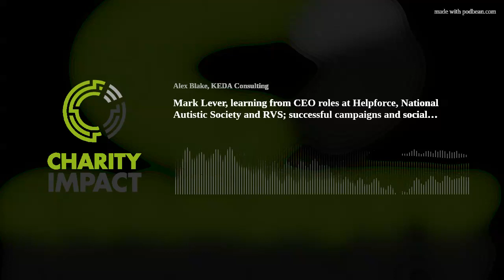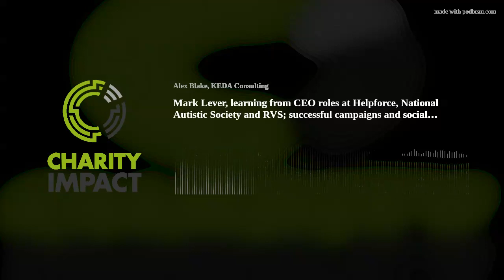Mark Lever, learning from CEO roles at Helpforce, National Autistic Society and RVS; successful camp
“If I went back to being a large charity CEO I would do it differently following my experience at Helpforce.”

In this episode, we discuss a range of topics including growing the impact of volunteering health and care; joining the sector; different CEO roles; prioritising relationships over tasks; turning £3m into £15m through social enterprise; campaigning; managing the impact of service failure; communicating your vision; the importance of charities to society and the lack of recognition from Government.

Mark Lever OBE is the Chief Executive at Helpforce. Mark is a Chartered Accountant with a Cranfield MBA. The first 13 years of his career were spent training and practising as a Chartered Accountant, he then decided to leave the world of finance and move into the third sector – a decision he has not regretted for a single minute of his 25 + years in the sector. During this time, he has been Chief Executive of the WRVS (now Royal Voluntary Service) and the National Autistic Society. He joined Helpforce in 2019 and has been leading the charity in its mission to accelerate the growth and impact of volunteering in health and care. Mark has held numerous trustee positions and in his time at Helpforce has been awarded an OBE for services to volunteering during the pandemic.

If you enjoy the podcast, please do follow us and leave a rating / review.

KEDA is led by Alex Blake who works as a management consultant, specifically for charities and non-profits in the UK, with the aim of maximising social impact. We help charities to be as effective as possible in delivering their charitable objectives through developing strategy and plans; securing funding; undertaking reviews; and a range of other consulting projects involving research, analysis, facilitation and reporting.

The purpose of the Charity Impact podcast is to learn more about how effective charities and individuals achieve social change or social impact. This podcast is for anyone who wants to make a difference, but particularly those who are working for social change / impact; including charity trustees, CEOs, staff, volunteers, advisors, philanthropists and public service professionals.